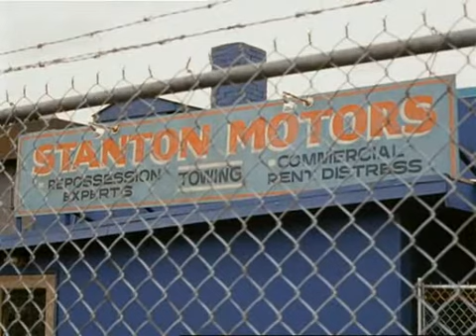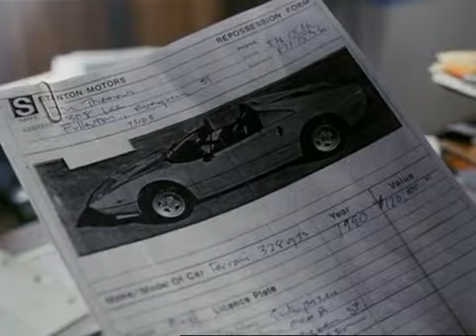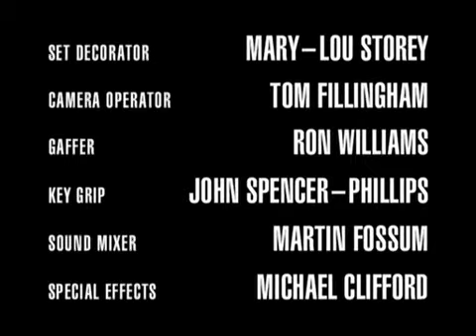Booker.S01E19 - Oncle Booker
Booker (1989)